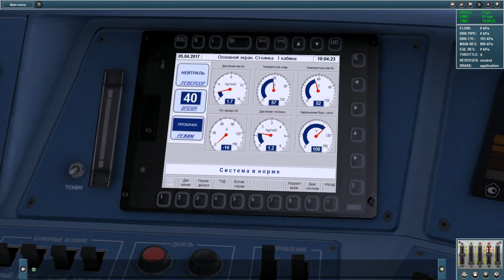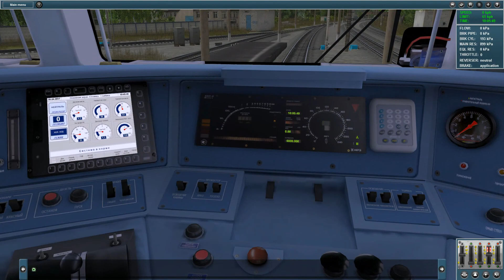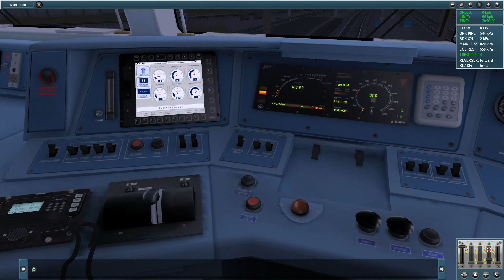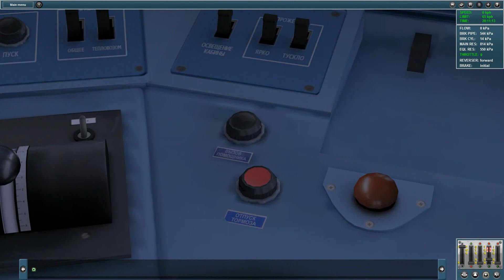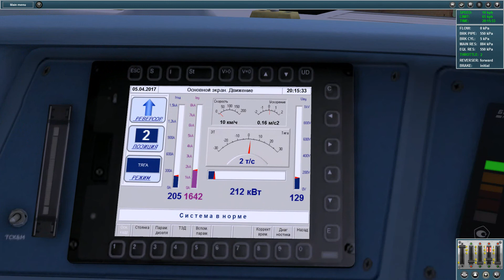Trainz. ТЭП70БС-297. Внешний обзор | Запуск | Разгон до 115 км/ч